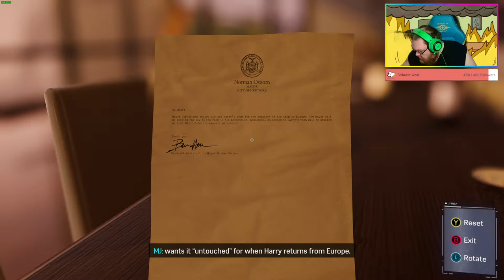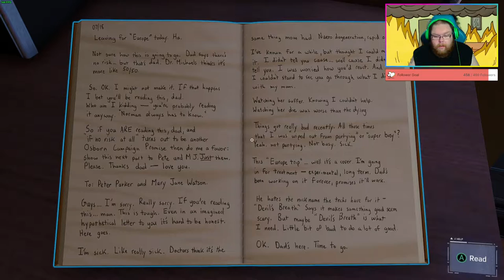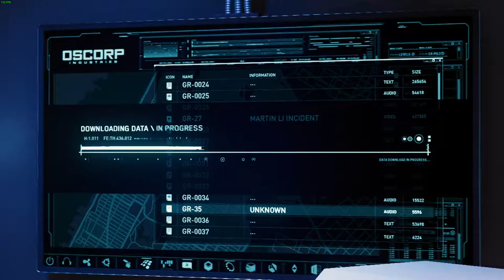Spiderman Remastered Part 26 PC RTX 3090